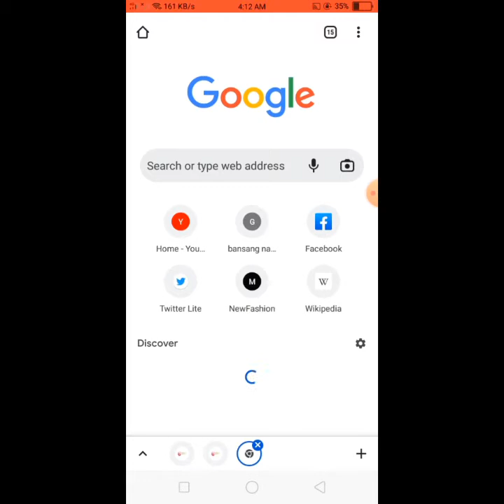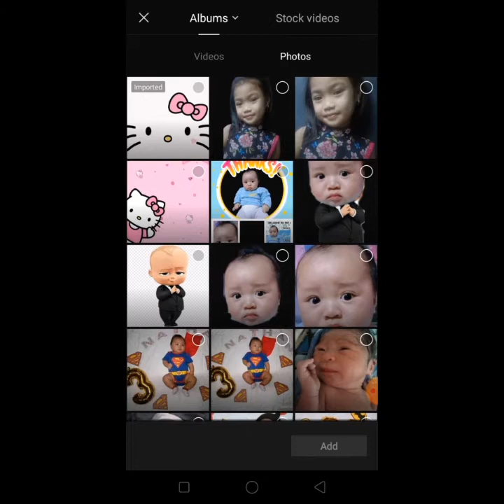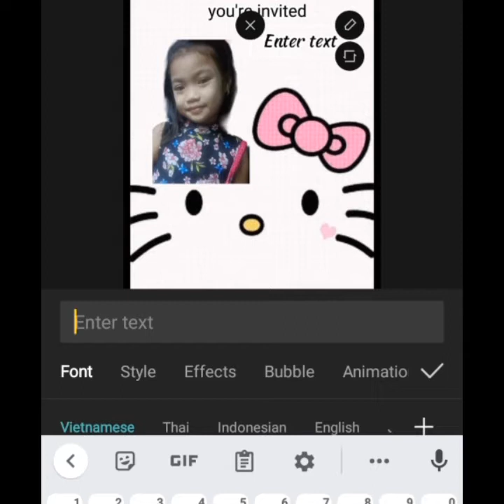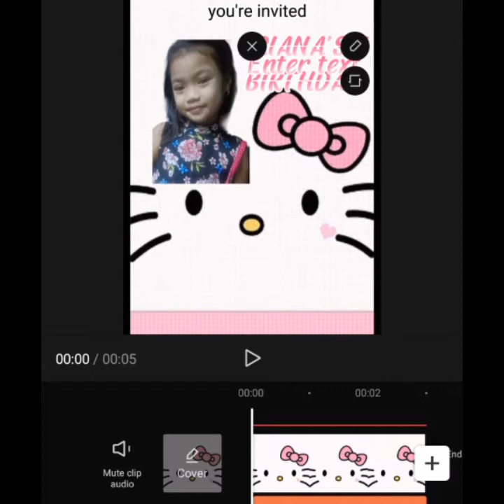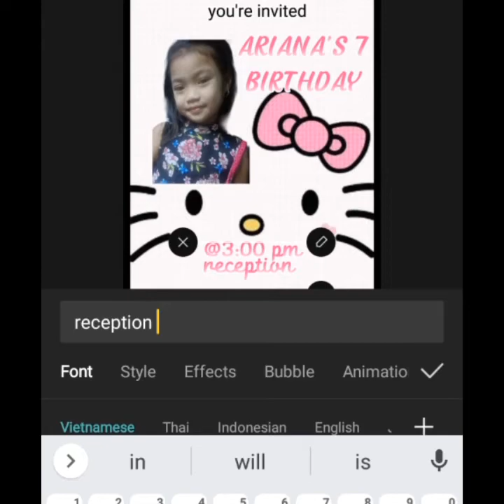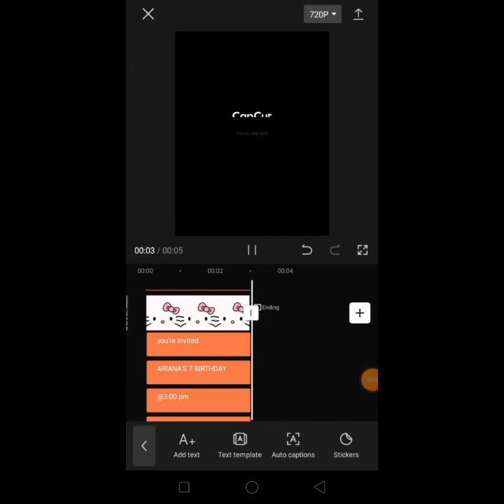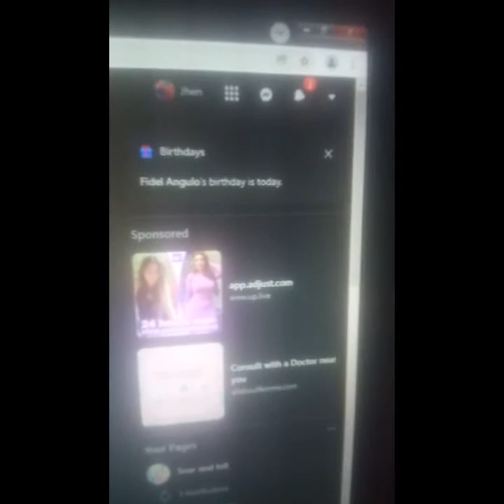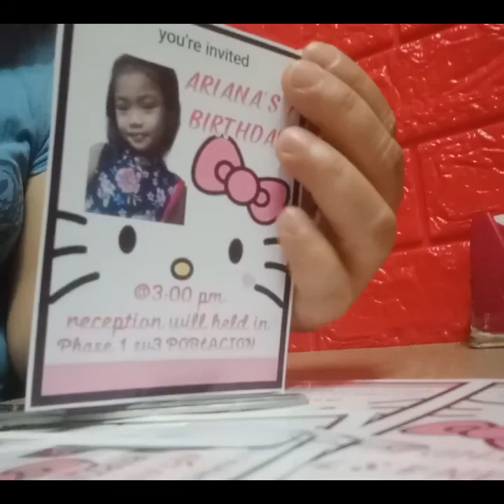NAG EDIT AKO NG INVITATION GAMIT LANG ANG VIDEO EDITING NA CAPCUT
NAKU GUYS NAKAKATUWA KASI SA CAPCUT LANG AKO NAG EDIT NYAN HA...PWEDE PALA. INVITATION. ..TAGS...AT WOULD YOU BELIEVE NAG EDIT BAKO JAN NG TARPAULIN 😍😍😍PINA CHEK KONLANG IF MALINAW PARANG MALINAW NAMAN PO.. ACTUALLY DINPA SYA NAKUKUHA.. KAYA DI KO PA NAKITA SA TOTOHANAN DUN KO PALANG NAKIKITA SA PINASA SAKIN NANNAKANSIZE NA SYA...SOO TRY NU PO ANG SAYA GAWEN MAG EDIT NG FOR PRINT SA CAPCUT...TYAGAAN NU LANG TAPOS SCREEN SHOT LANG TAPOS I CROP NU UNG MISMONG INVITATION YUN TAPOS PRINT ANG GANDA  TALAGA PRAMIS 😍😍😍SANA PO MAY NATUTUNAN KAYO O MAY IDEAS NA NAIAMBAGNITO SA INYO GUYSS SALAMAT PO SA MAKAKANOOD AT MAKAKA DAAN SA VIDEO KO NA TO..GOD BLESS ♥️♥️♥️